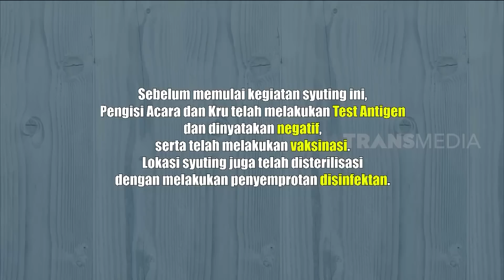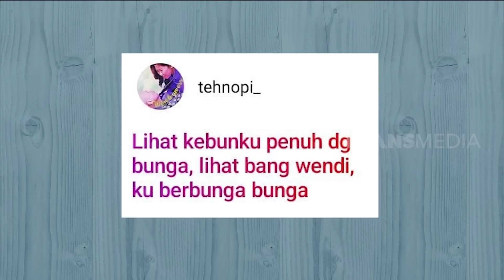[FULL] MAZAYA AMANIA YANG IMUT DAN BIKIN GEMES | BERCANDA PAGI (17/05/22)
BERCANDA PAGI
Selasa, 17 Mei 2022
"BERCANDA PAGI"
TAYANG SETIAP:
SENIN - JUMAT
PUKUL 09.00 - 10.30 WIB